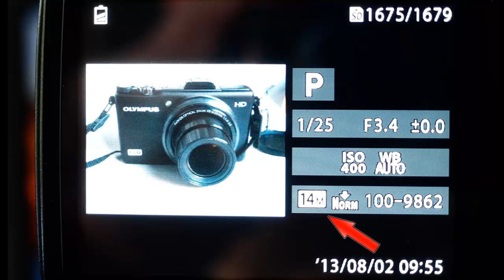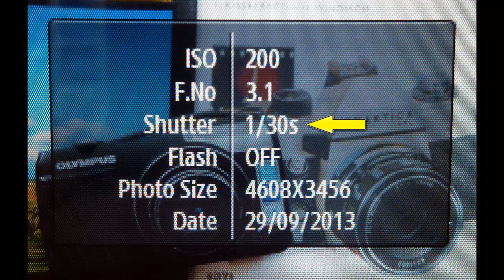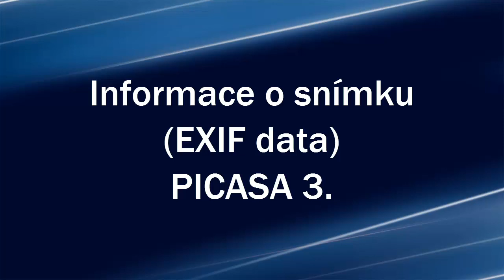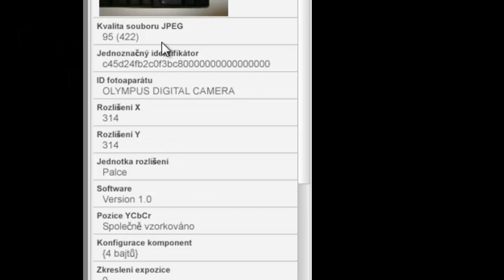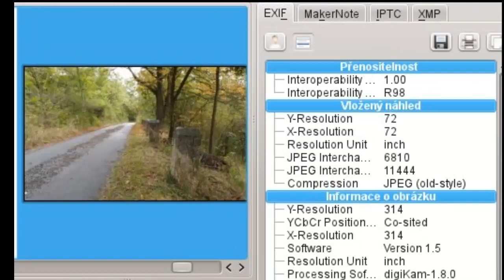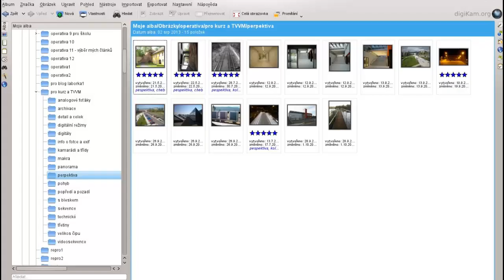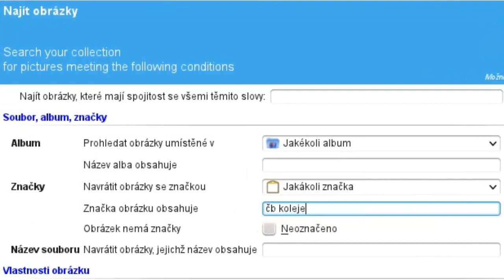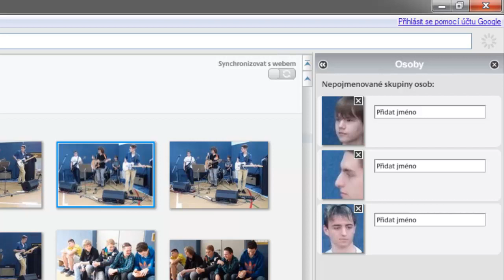ICT DF 10